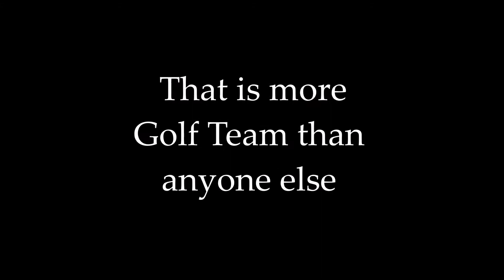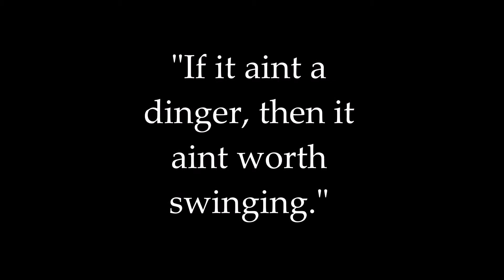2018 Faith Christian Golf Team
Senior Tom McPhee put together this video of the 2018 Faith Christian HS Golf Team.  Golf is a serious sport but these guys show how fun much they had along the way.